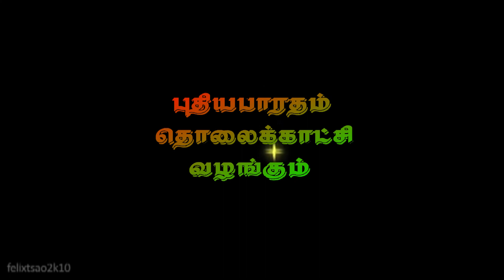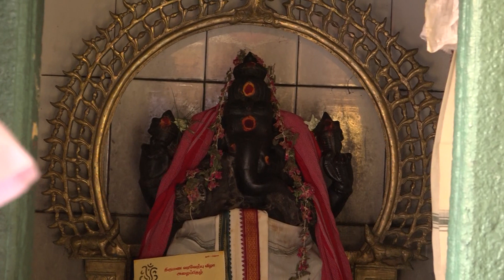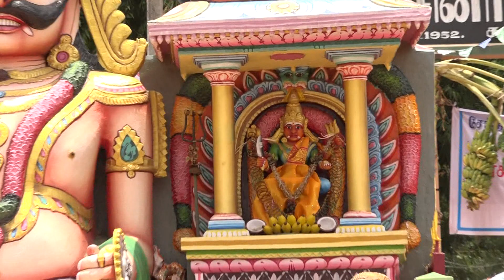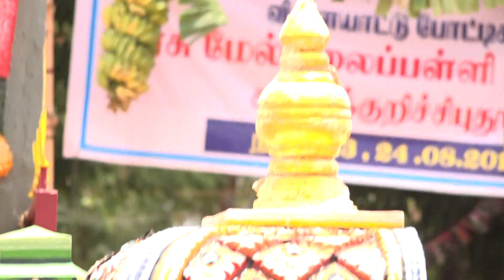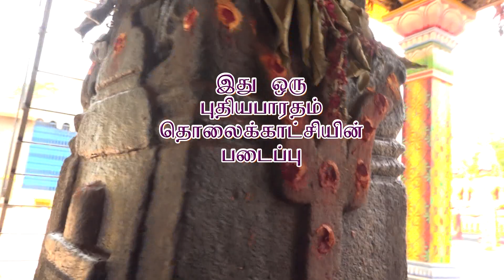காரைக்குறிச்சிப்புதூர் முனியப்பன் கோவில் , நாமக்கல் மாவட்டம்...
புதியபாரதம் தொலைக்காட்சி ...